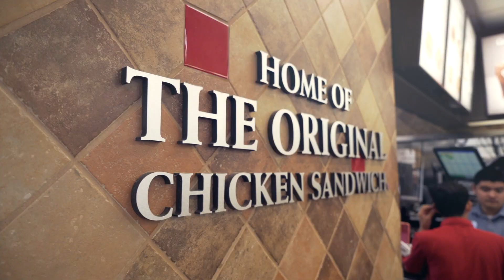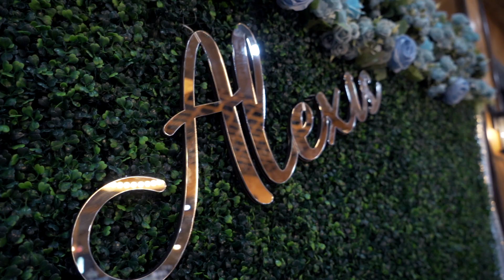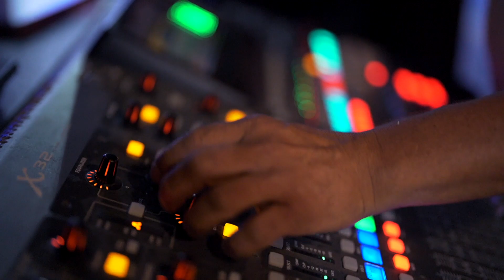MIGUEL GODINEZ FILMS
MIGUEL GODINEZ FILMS, VIDEOS CON CALIDAD CINEMA

COMO HACER UN HIGHLIGHT